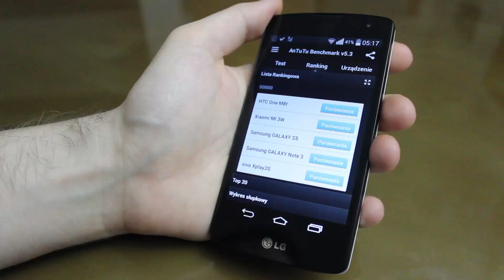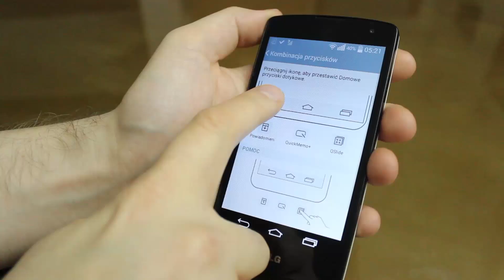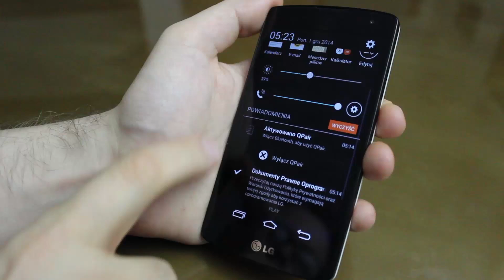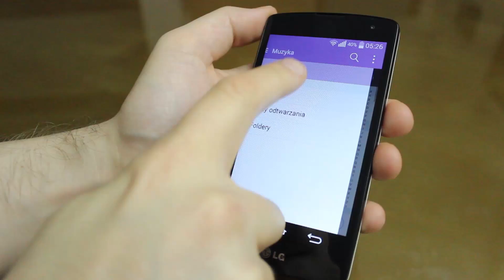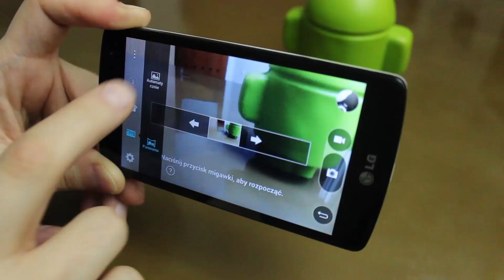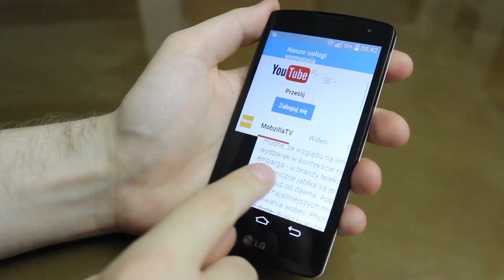LG L Fino - recenzja, Mobzilla odc. 177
W pierwszym fioletowym odcinku Mobzilli testuję LG L Fino. Jeden z najtańszych smartfonów koncernu czaruje w specyfikacji czterordzeniowym procesorem i 8-megapikselowym aparatem. Cena L Fino na wolnym rynku zaczyna się od około 500zł, w sprzęcie na pewno jednak muszą być kompromisy. Jakie? O tym jak zawsze w odcinku.